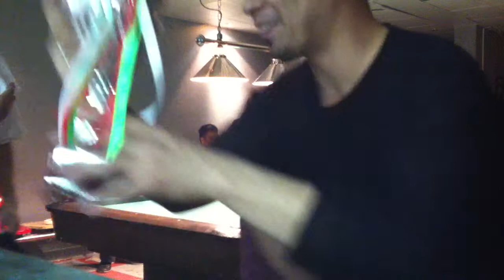SKEPTRON, SAA-K council,kuwait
SKEPTRON SAA-K,COUNCIL
9BALL BILLIARD GAME CHAMPIONSHIP...
starring the skeptron of kuwait,,,
brod james petrace & chad bonayon
final 2nd game 9ball championship.